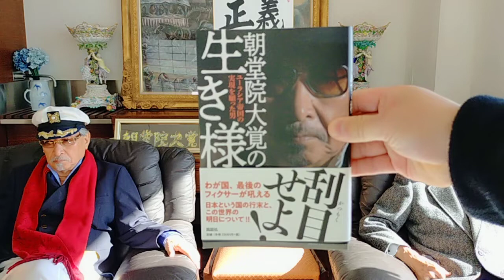ロシア、ウクライナ軍事攻撃はあるか